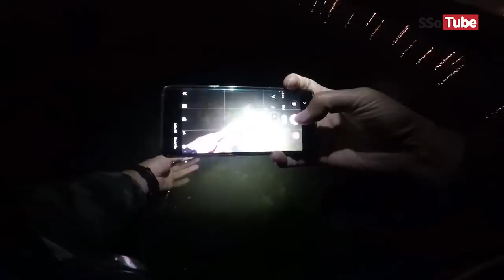피싱로그" 초봄 쏘가리 지그헤드 낚시/ 아부가르시아 신형 계류 로드 베가익스트림/ 칼린스, 슬라이더, F_그럽과 가벼운 지그헤드 조합/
2019 쏘가리시즌 쏘가리 영상 업로드 시작합니다.
어려운 시기인 초봄과 늦가을 그리고 여름 밤낚시에 필살 비기인 지그헤드리그로 만나는 봄쏘가리
아쉽게도 낮낚시에는 아직 만나지 못하고 이어진 밤낚시에 만난 초봄 쏘가리

역시 쏘가리~!! 반갑고 좋았습니다.
초봄 쏘가리 지그헤드 리그 영상으로 함께 합니다.